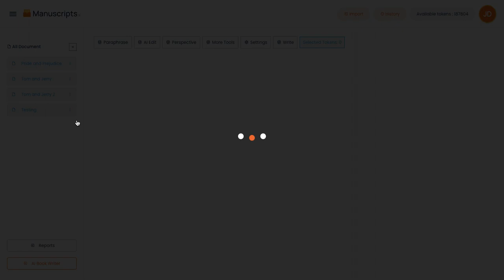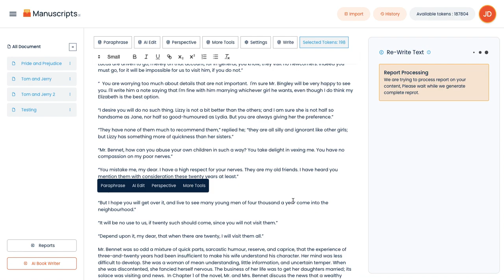How to run an AI rewrite report in manuscripts.ai?